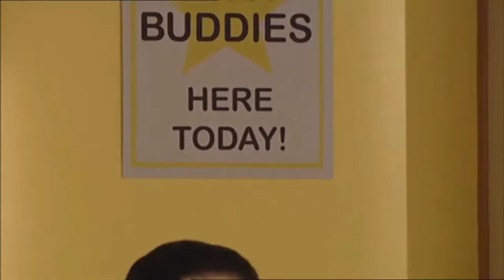SAIKAT AHAMED Showreel 2018